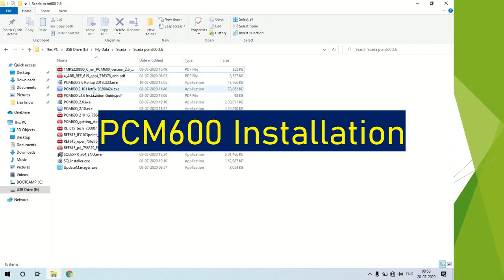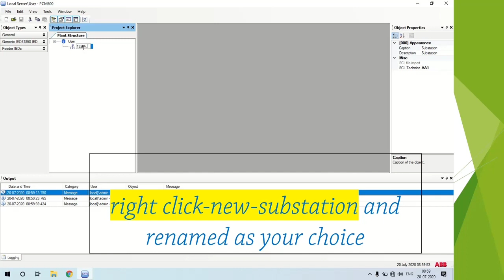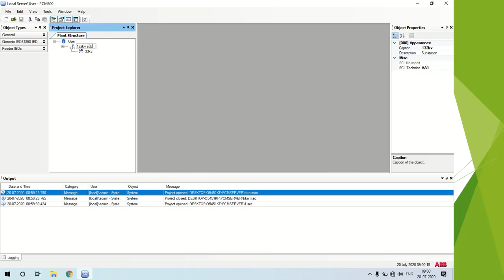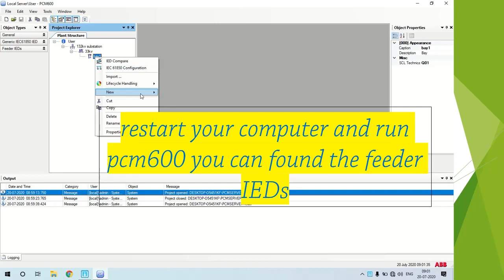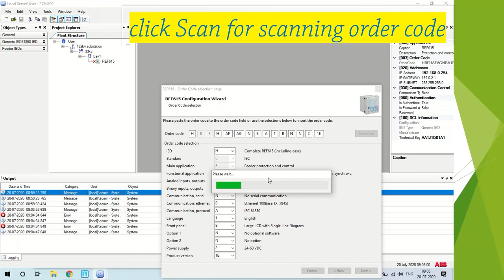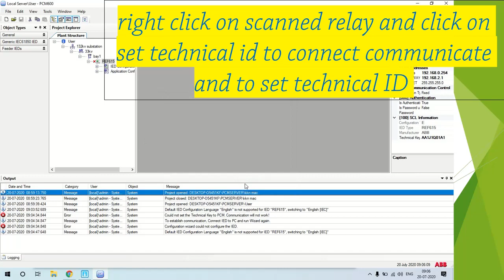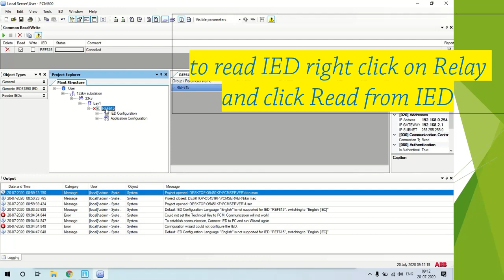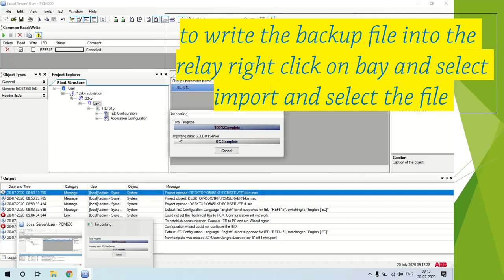PCM 600 installation and configuration ABB REF615 Relay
Configuration of Control and Protection Relay for High Voltage Substation Setting CT Value PT value trip time, trip value, CT primary Current, CT secondary Current, PT Primary Voltage, PT Secondary Voltage, Earth fault Value, Interlocking, Master Trip, Goose communication, Data Collection and monitoring, Over Current low set high set